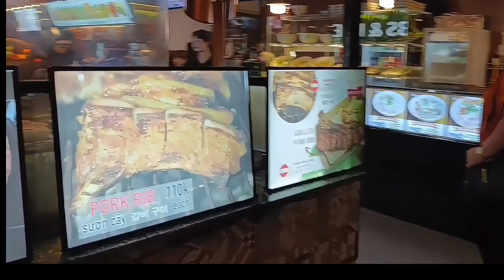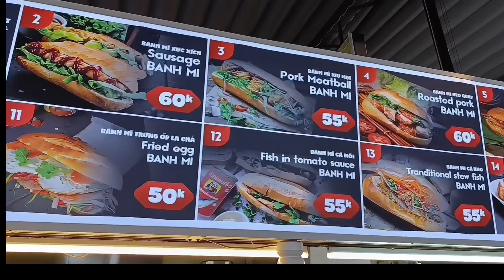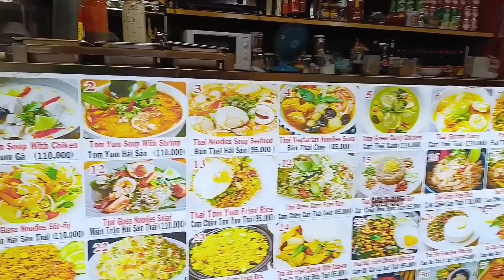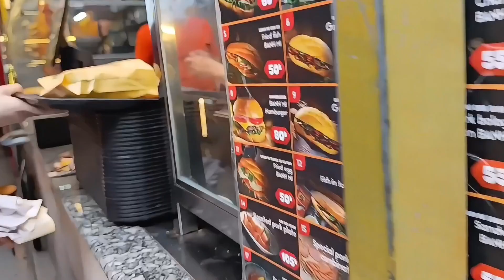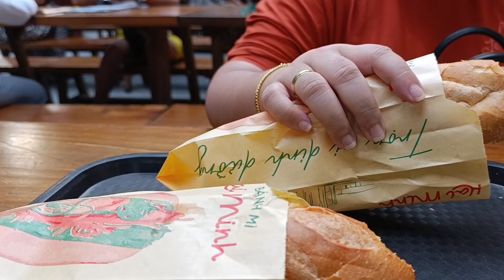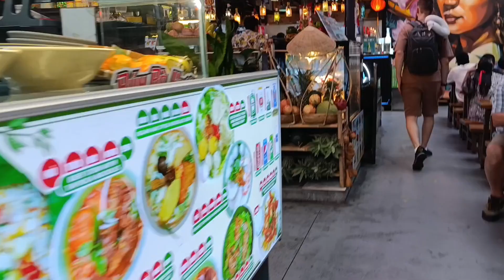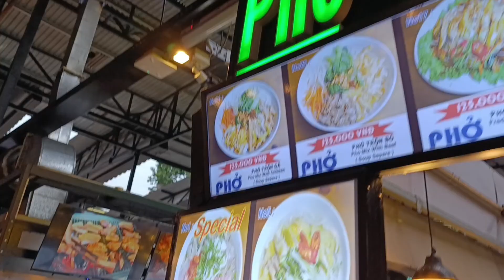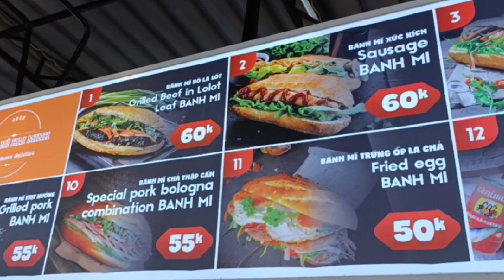BANH MI PORK SANDWICH - 'Masarap pala to! 😊 | Ben Nghe Street Food HCMC 🇻🇳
We tried out Vietnam's signature Banh Mi sandwich!!! And it was delicious!